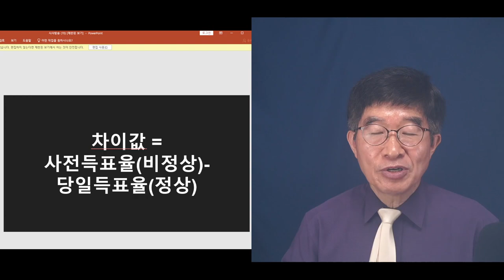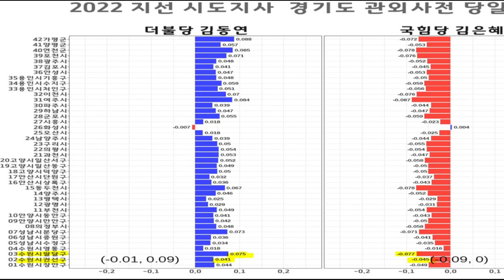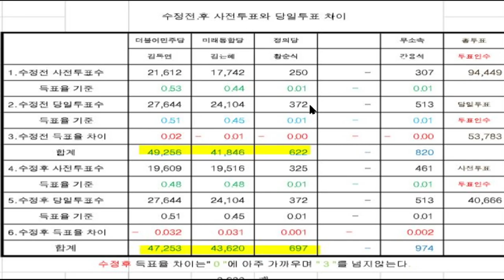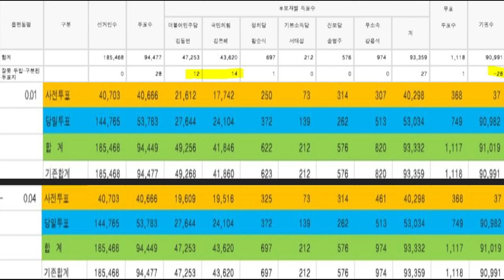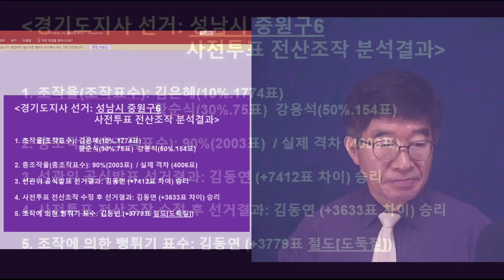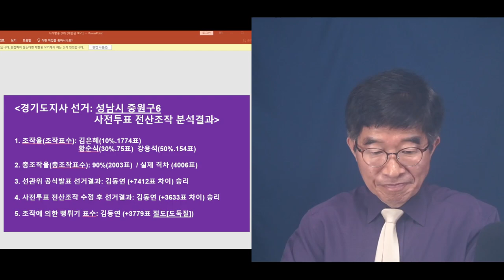"김은혜도, 나서야" / 국힘당의 완강한 저지선 때문에 결국 굴복하겠지만 / 선관위 눈치보는 정치인들 득실되는 세상 / 2022경기도지사 성남시 중원구 [공병호TV]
Bitcoin : 3MTW849AkP2ftLeSK2teZHMmzLu7Z83s9U